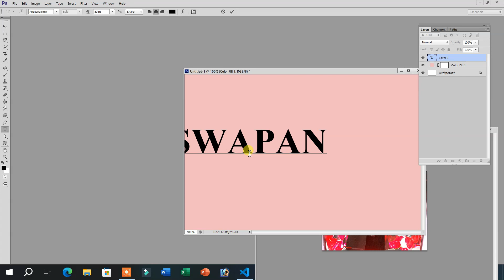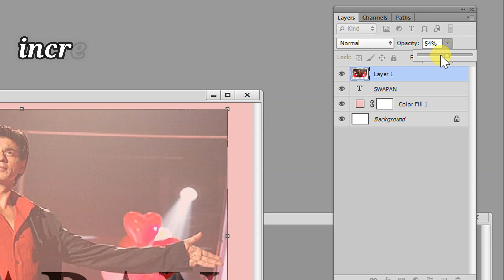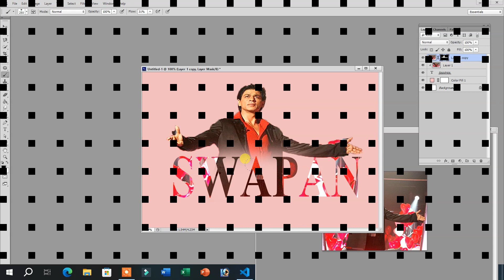TYPOGRAPHY TEXT || PHOTOSHOPE TUTORIAL || TEXT EFFECT || TYPOGRAPHY TEXT EFFECT IN PHOTOSHOPE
In this photoshop tutorial you will learn text effect using Photoshop.I'm going to show you some creative ways to use Typography in Photoshop. I'll show you how to use Typography in Photoshop to create amazing effect